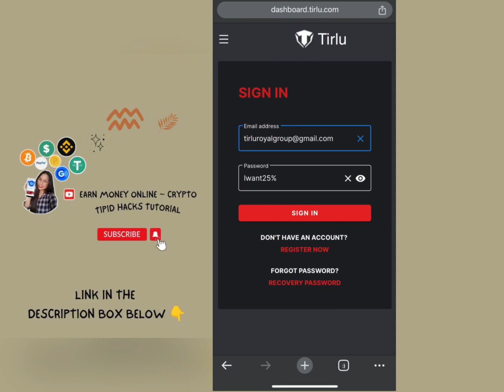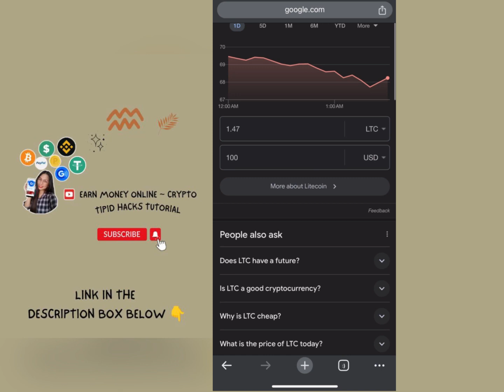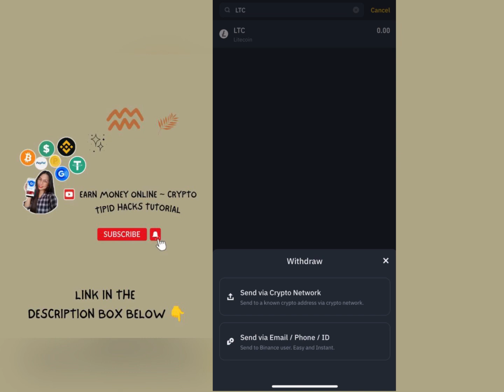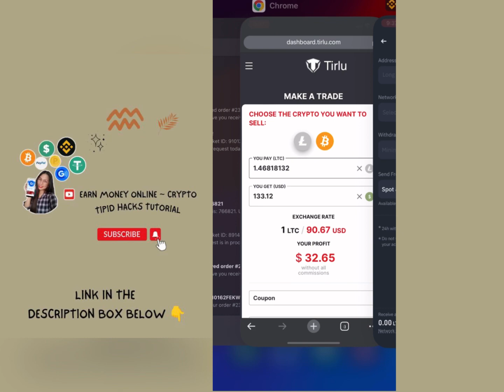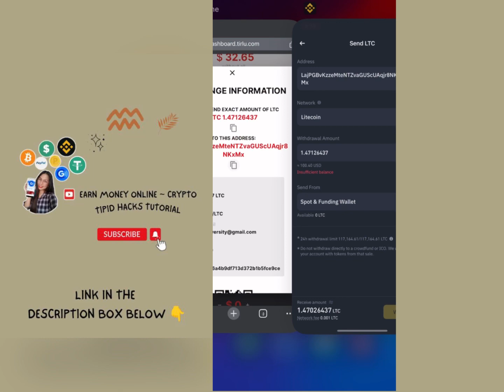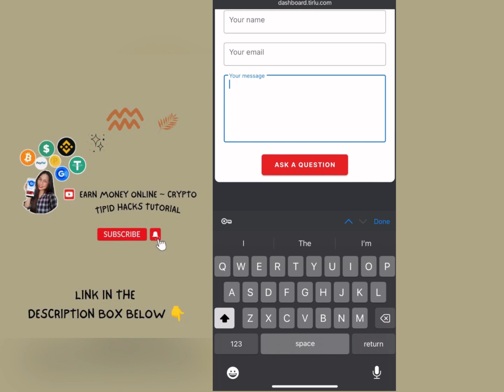BEST EXCHANGE PLATFORM TIRLU ROYAL ACCOUNT | HIGH PROFIT | LEGIT PAYING | PASSIVE INCOME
To use Tirlu Royal Group account
Log in Email;
Password:
Iwant25%

Make sure to input your correct paypal email where you'll be receiving your payment.

When you make an order for 100 dollars, enter in the field coupon, coupon - lovetirlu100 and your order will be fulfilled +1% to the rate of your order.

If you place an order over $200 and use the coupon lovetirlu200 you get +2% to your order fulfillment rate.